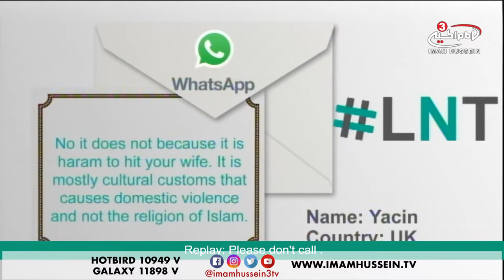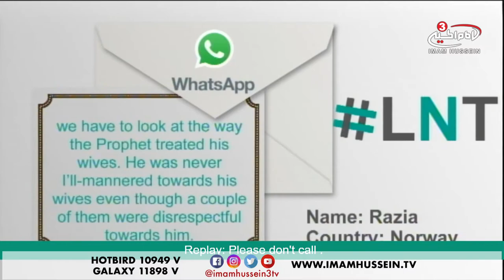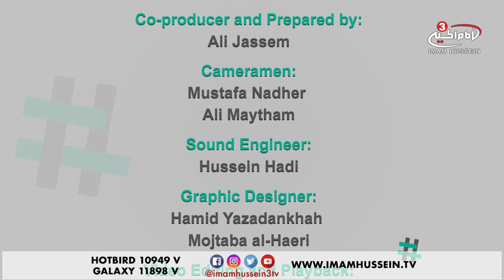Islam & Domestic Violence - LNT - Ramadan Special - 2018 ✓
Domestic violence is any intentional and persistent abusive behavior, the purpose of which is to gain power and control over a spouse. This often occurs over a period of time, where the victims experience a range of emotions, including fear, reluctance, uncertainty, worry and stress. Domestic violence can impact on a person’s self-esteem and confidence, all of which can make leaving an abusive relationship a daunting and frightening step.

Tune in to learn more on this issue as well as Islams viewpoint.